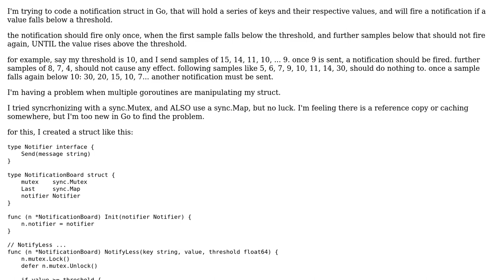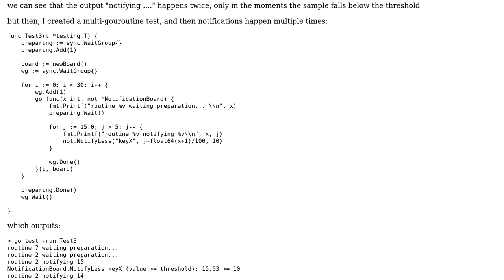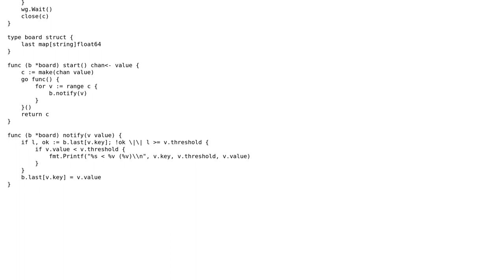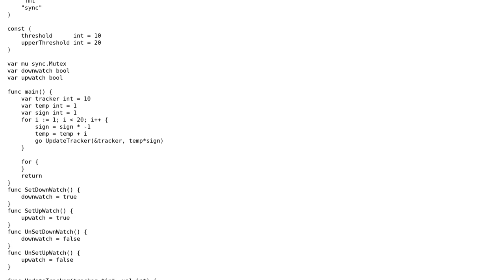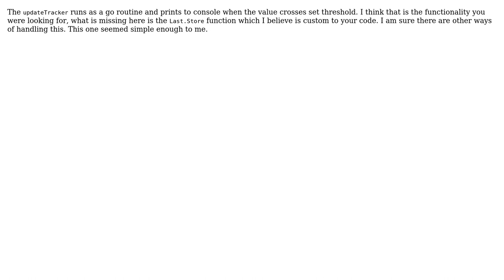How to share a map across goroutines? (2 Solutions!!)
How to share a map across goroutines?

With thanks & praise to God, and with thanks to the many people who have made this project possible! | Content (except music & images) licensed under CC BY-SA | Music | Images & others | With thanks to user whitespace user weeanon user Tyler B and the Stack Exchange Network Trademarks are property of their respective owners. You are responsible for your own actions.